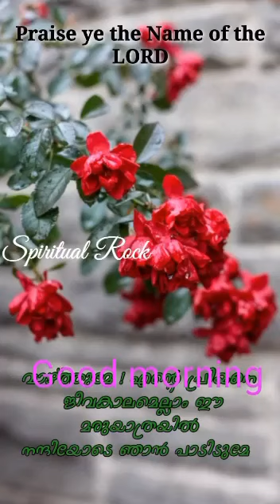28 May 2024